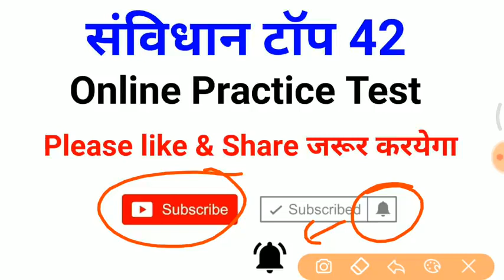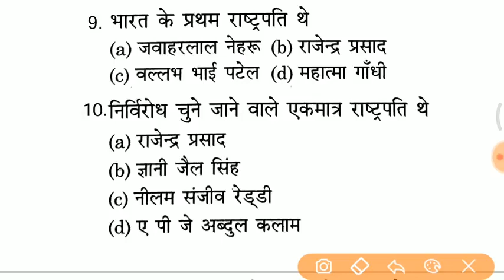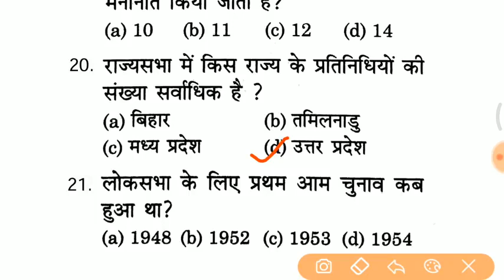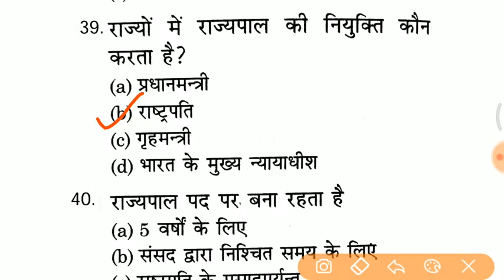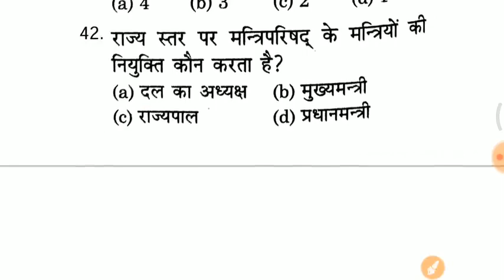💯उत्तर प्रदेश लेखपाल भर्ती परीक्षा 2021 💥💥 लेखपाल upsc uplekhpal😡😡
up police department ki taiari
up lekhpal ki jaankari
exampur up lekhpal